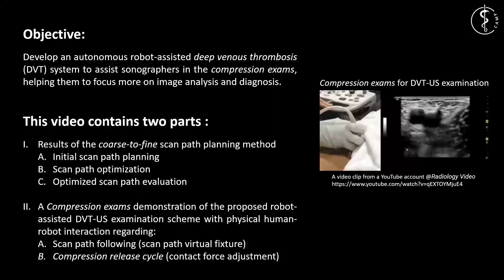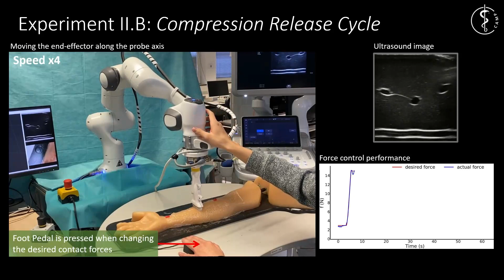Robot-Assisted Deep Venous Thrombosis Ultrasound Examination